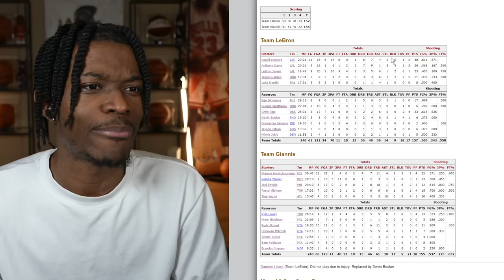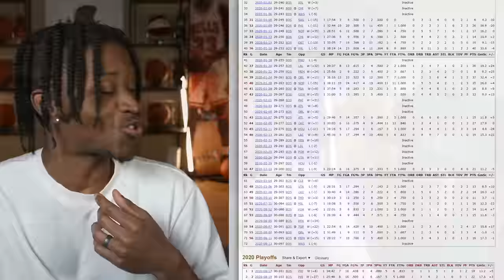NBA All Star Weekend Is Broken...